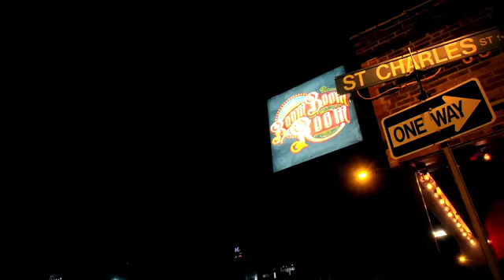The Boom Boom Room Reality TV Show Teaser